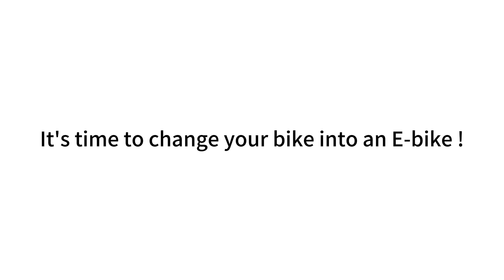1.5 minutes turn your bike to an E-bike. Keyde Kit Wheel coming soon!